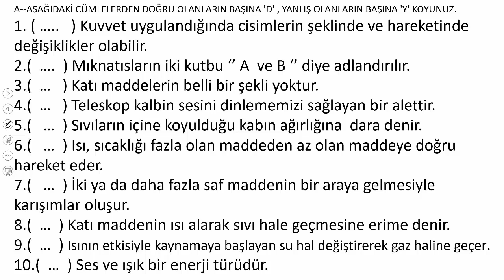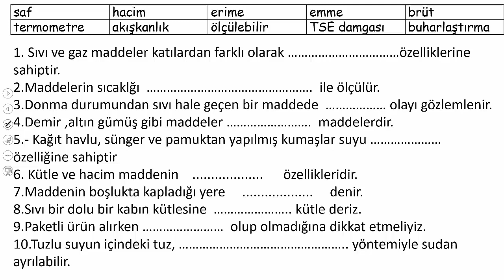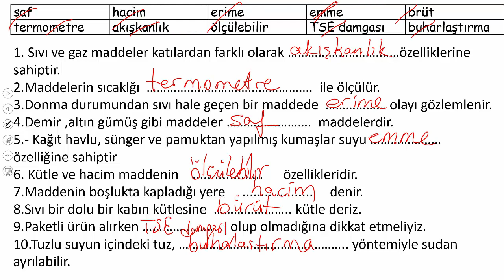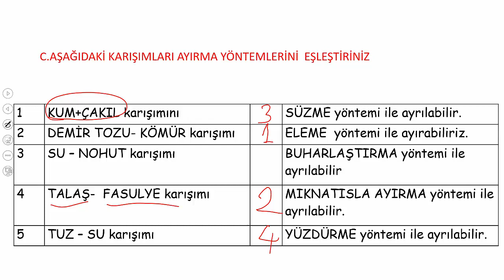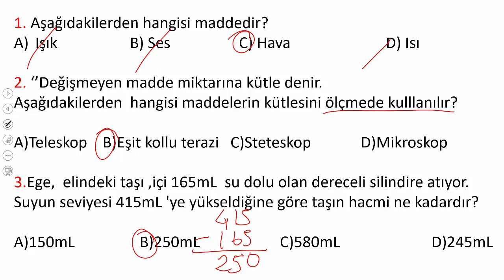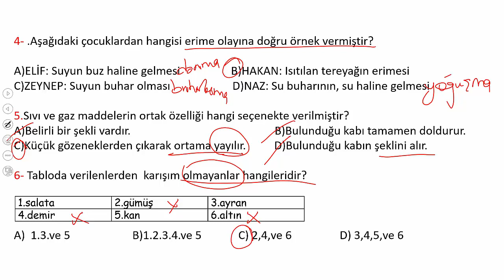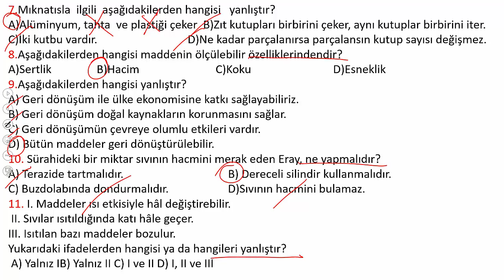4.SINIF FEN BİLİMLERİ 2.DÖNEM 1.YAZILIYA HAZIRLIK 1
Kanalımda fen ve matematik konularının hepsini izleyebilirsiniz. #4.sınıf,